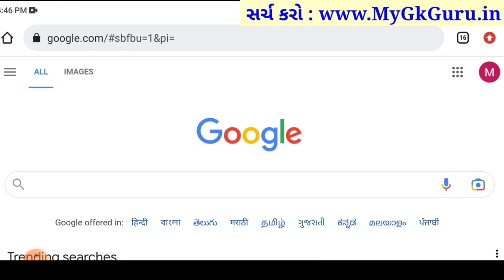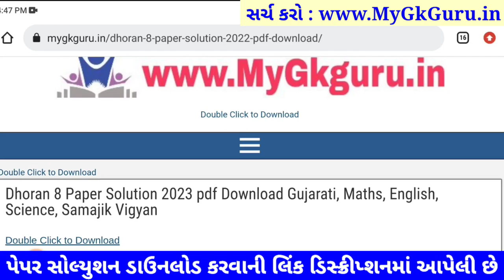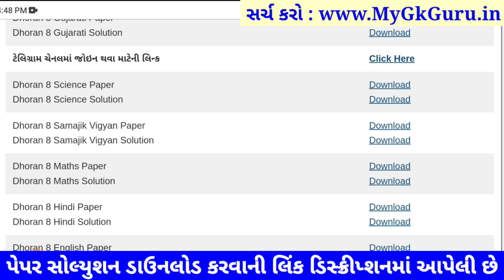💥 STD 8 Science paper solution 2023 80 marks, std 8 Science paper solution 2023 std 8 science paper